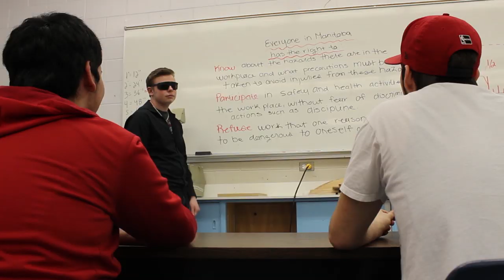PROTECT YOURSELF- FISHER BRANCH COLLEGIATE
SAFE WORK Manitoba contest entry feb/2014.
Fisher Branch Collegiate  Film/Drama 40S